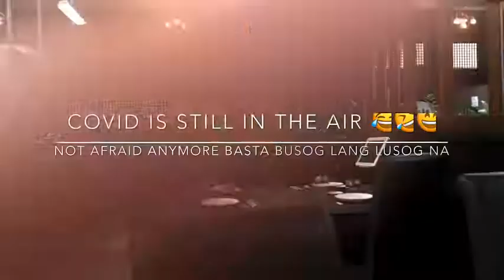Unexpected lunch with my couple friends❤️💙💚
Celebrating and salute italy after 6 long years wish granted thanks God for everything he always with me all the time ❤️
Sushi galore